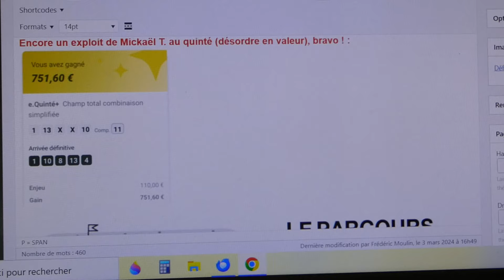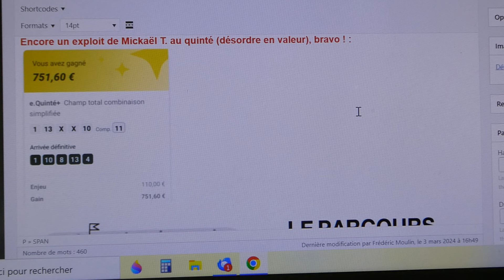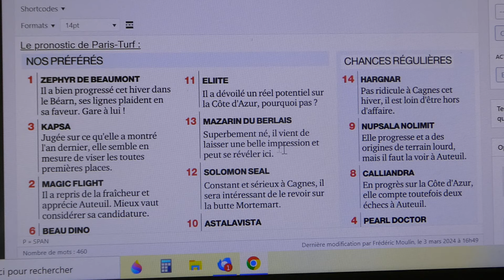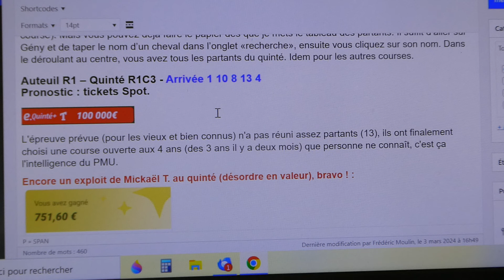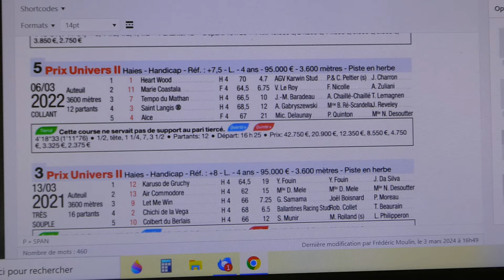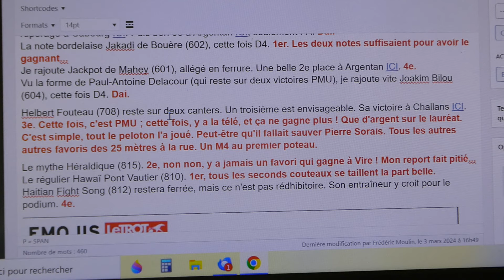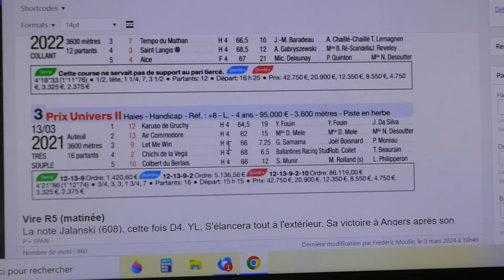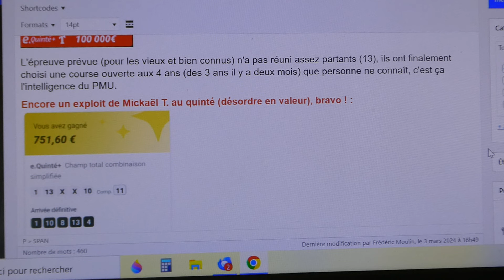Quinté désordre pour Mickaël T. (751 euros), bravo (PMU) !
Un petit pouce pour le soutien de la chaîne, merci. Vous pouvez aussi rejoindre (en cliquant sur le bouton "rejoindre") la chaîne afin de la soutenir.
Hippiquement vôtre.
Frédéric M. (près de 30 quintés ordre touchés depuis 2019). Expert en stratégies et en critères de sélection.